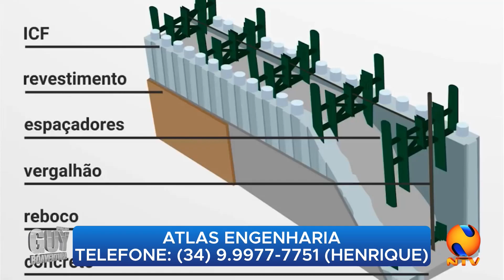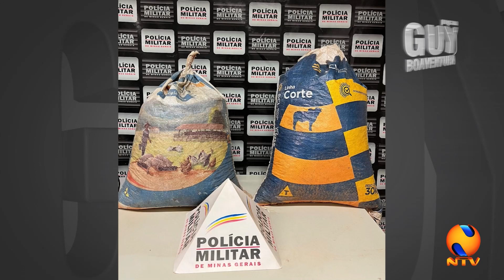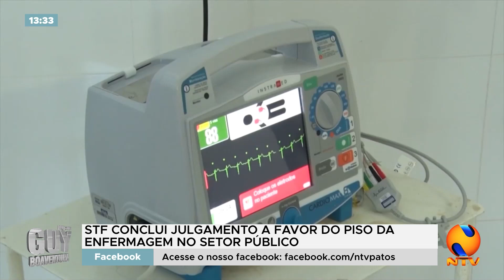PROGRAMA GUY BOAVENTURA 03 07 2023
Usuários de drogas mudam de lugar e invadem casa abandonada na Av. Piauí. Investigações da Polícia Civil identificam suspeito de homicídio ocorrido no mês de abril no bairro Santa Terezinha. Carro com cinco pessoas capota na região de Mata burros. Outros acidentes foram registrados na região no fim de semana.